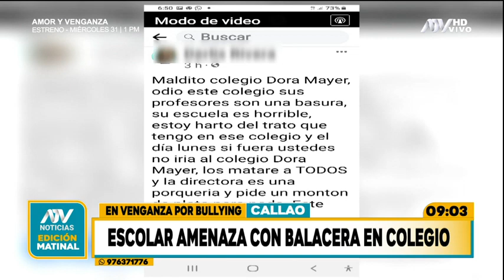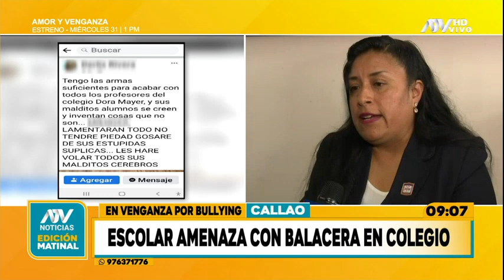Escolar amenaza con balacera en colegio en venganza por ser víctima de bullying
Padres de familia de un colegio en El Callao alarmados dejan de enviar a sus hijos.